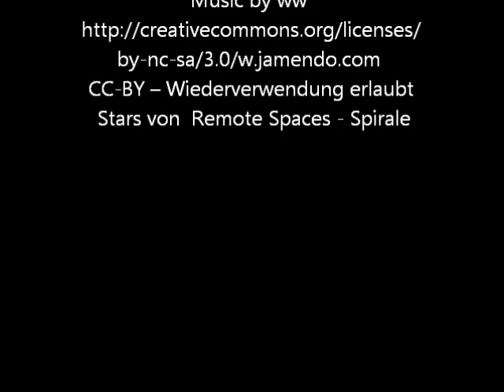Vienna Aliens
Spaceship
Das Raumschiff Nostromo,  ist nach einer langen Reise durch den Weltraum auf dem Rückweg zur Erde, als es ein Funksignal von einem weitab vom Heimatkurs liegenden unbewohnten Planetoiden auffängt.